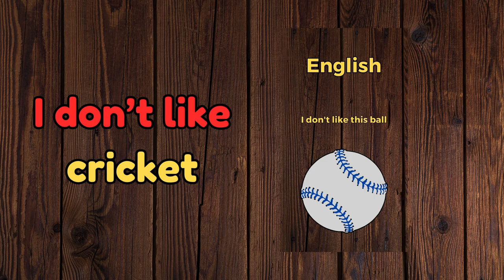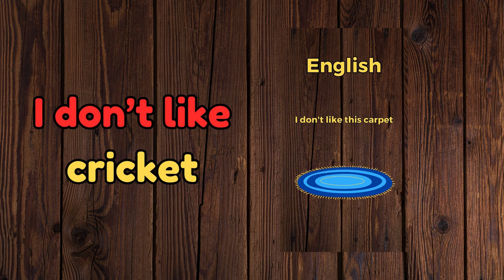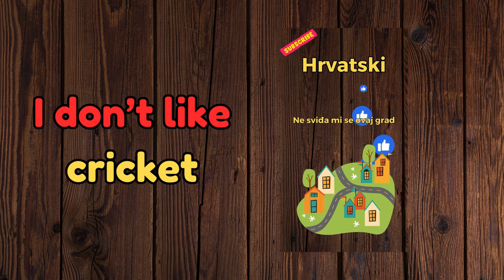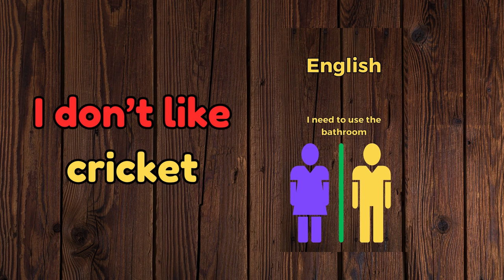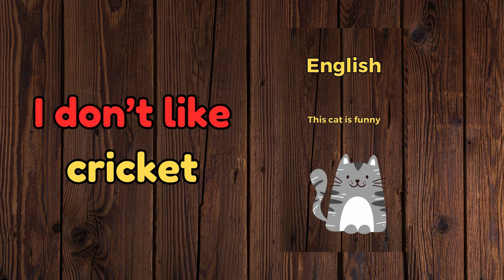Ne volim kriket. The 5-minute-a-day way to learn Croatian!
I don’t like cricket
Ne volim kriket